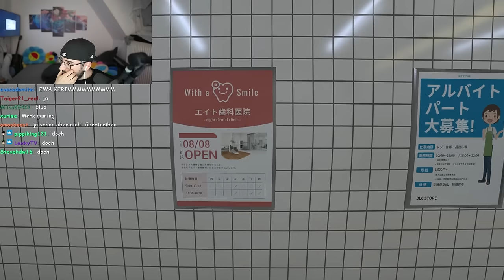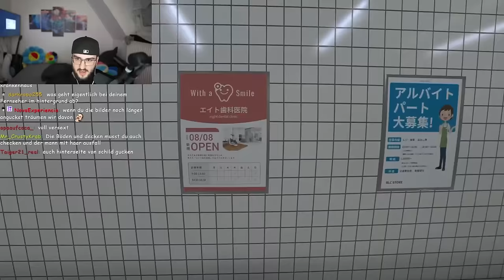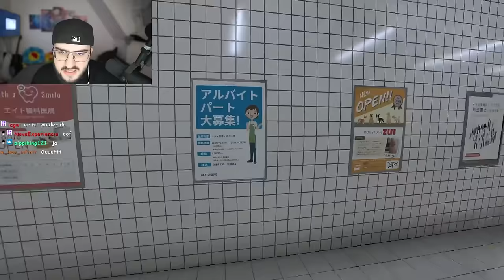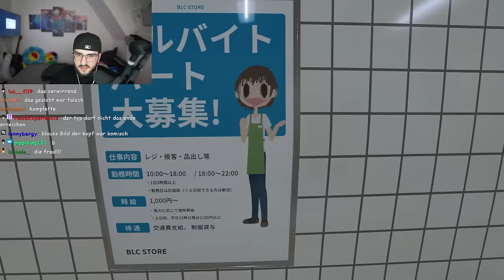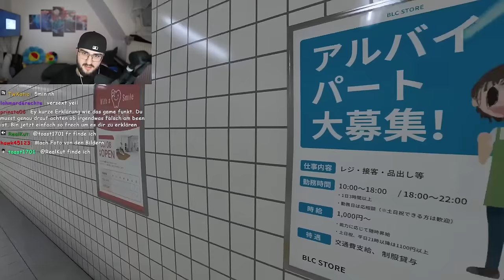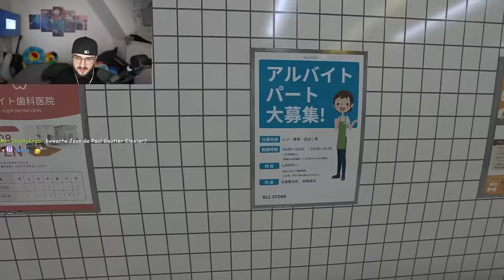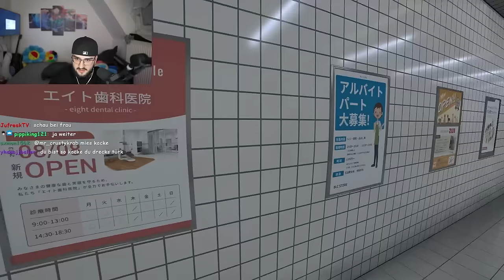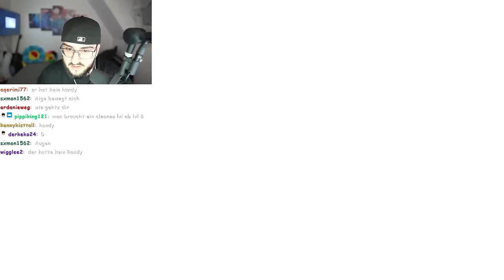FINDE DEN FEHLER, ODER ER HOLT DICH! 😨😰 (The Exit 8)